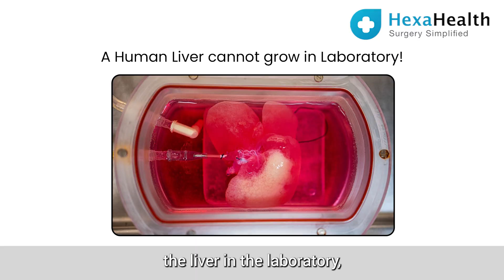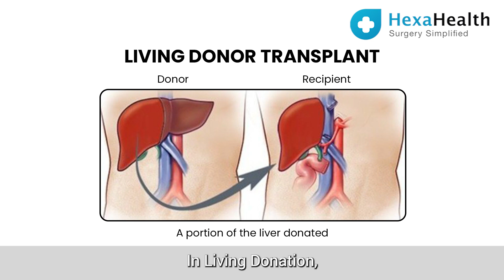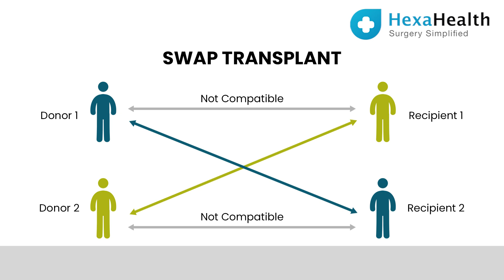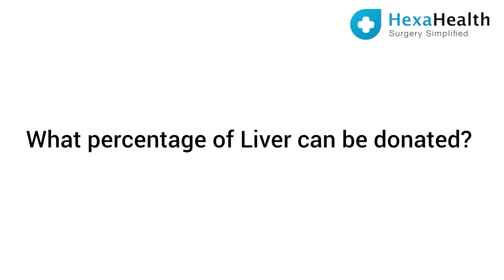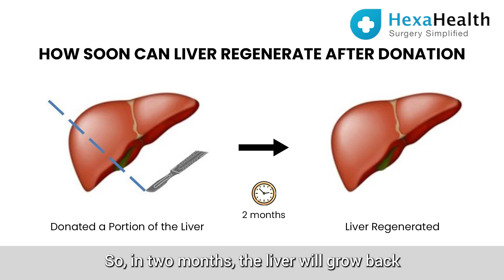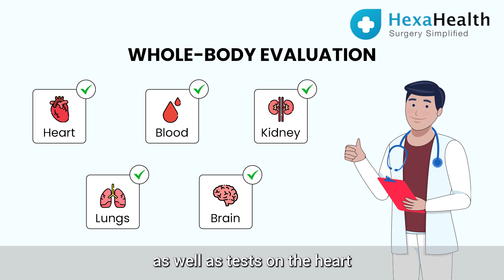Liver Transplant - Who Can Donate It? Donors Criteria, Risks- Part 1 || Dr. Vasudevan K.R.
Know all about Liver Transplant donor criteria, rules, guidelines, who can donate it, and the risks. This video features Dr. Vasudevan K.R., who leads the liver transplant and HPB surgery team at Jaypee Hospital, Noida. He has been practising liver and HPB surgery for the last 15 years.

Furthermore, he mentions how the law allows only a relative to donate, showcasing pure emotional attachment and love for the patient. So it is a legal requirement in India that the donor is related to the patient. However, from a medical point of view, a non-blood relative can also donate the liver, and the law accepts it if the intention behind the donation is pure love for the recipients and it happens rarely. The process to obtain approval is also very long and occurs if the patient and donor have known each other for decades and are of similar financial standing.

Additionally, around 40-60% of a healthy donor’s liver is removed and transplanted into the sick patient, and it is a relatively safe procedure. Moreover, the additional safety margin in liver donation, especially in living related or partial living donors, is that the liver grows back to nearly its pre-donation size and volume in 2 months.

In the case of a deceased donor/brain-dead donor, the quality of liver function needs to be evaluated by doing a blood test and some imaging to make sure the liver isn’t damaged during an accident, which might have caused the brain death. However, in living donation, two things are evaluated: the quality and the amount of the liver one can get and if the donor can withstand the operation. For the same, multiple blood tests, C.T. scans and MRIs are conducted to estimate the quality of the liver and its functions, and a whole body evaluation is also conducted.

Timestamps:
Who can Donate for the Liver Transplant? 0:27
Is a blood-relative necessary for a Living Donor Liver Transplant? 1:44
Can a non-blood Relative Donate a Liver? 2:29
What Percentage of Liver can be Donated? 3:36
How is the Donor Evaluated? 4:40